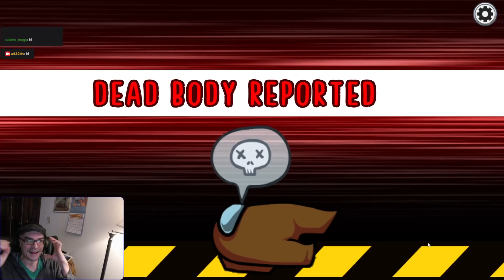First day of the new year for spacing!!!!! OMG